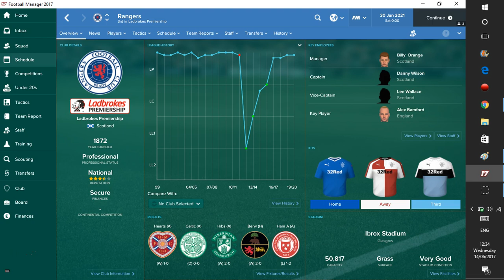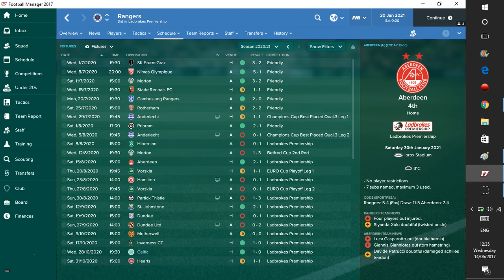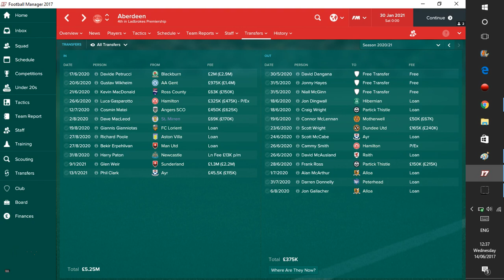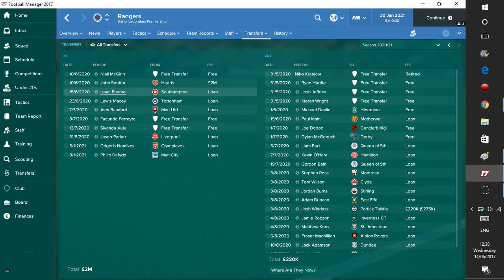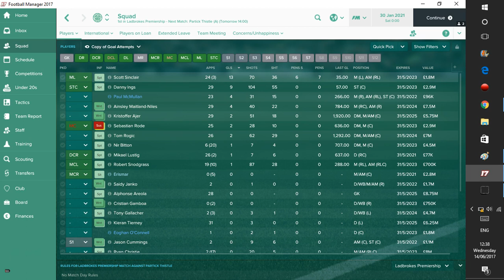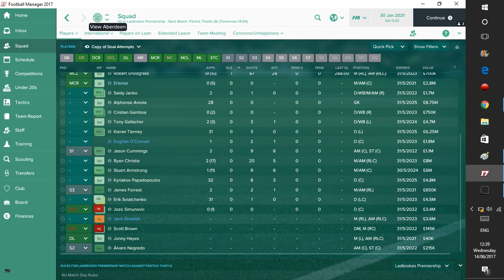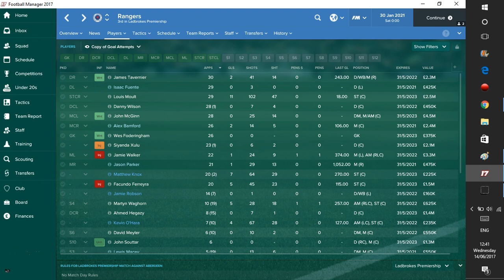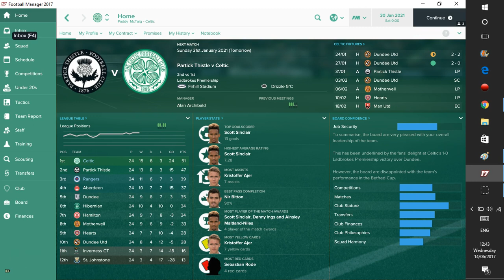FOOTBALL MANAGER 2017 - OLD FIRM REVIVAL - S5 E36 - 10 IN A ROW?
CAN CELTIC WIN 10 IN A ROW? OR WILL RANGERS/PARTICK THISTLE BE ABLE TO STOP THEM?